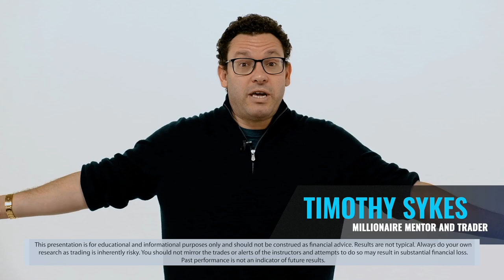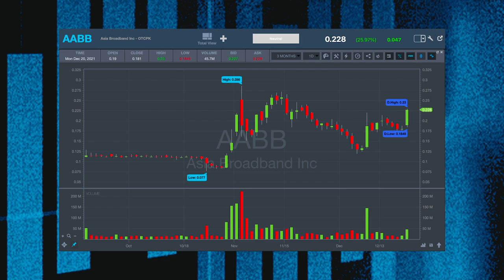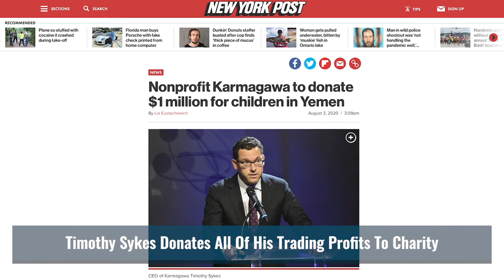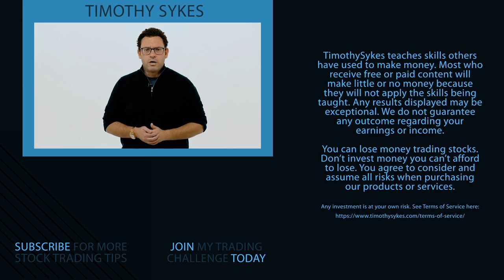How to Spot the First Green Day Pattern Before It Moves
Today, I’m talking about one of my all-time favorite patterns from over 20+ years of trading. This just may be the perfect trading pattern — you can even find it in an overall red stock market. What is it and how can YOU find it? Tune in to learn now!

🔴 FULL DESCRIPTION:

I miss a ton of trading opportunities due to my busy schedule. That’s OK. I actually get more upset about missing a perfect pattern, like the first green day on OTC stocks.

I’ll show you what I mean, plus…

In this video, I’ll break down the first green day OTC pattern and how it works — even in a down market.

See an example, including the chart, with Asia Broadband Inc. (OTCPK: AABB). This stock is a former supernova and one of 2021’s biggest runners.

You’ll learn what I see in the chart and why I don’t care what happens to penny stocks in the long run…

And you’ll discover what I focus on to help me lock in small gains.

I missed an opportunity here — learn from my mistake with this great setup!

Remember, all traders lose sometimes. But if you follow my number-one rule, you can trade safely through anything. Watch to learn what I mean now.

Drop a comment and let me know if you like these free videos? I love hearing from you!